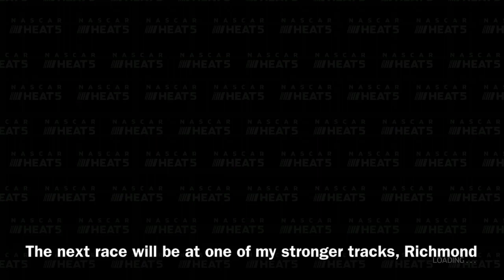NASCAR Heat 5 custom championship race 2 Martinsville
In this video I return to the Arctic Fox Supercup for the second race at Martinsville. If I win here today, I will gain the points lead. Can I get it done and leave Martinsville with a grandfather clock?